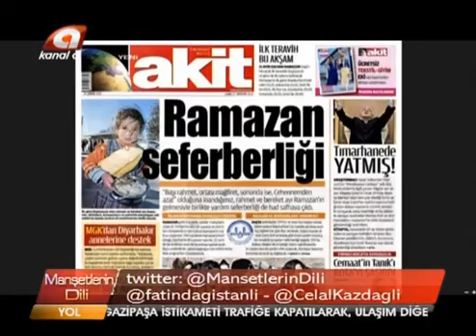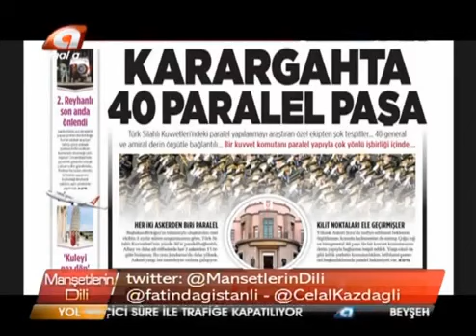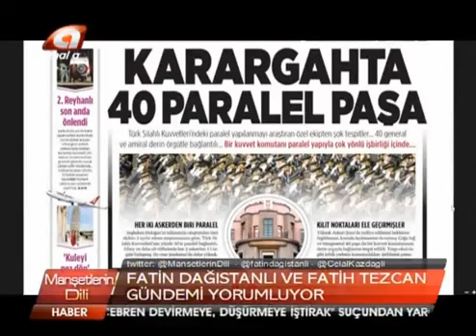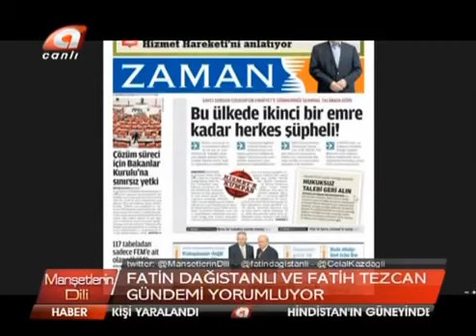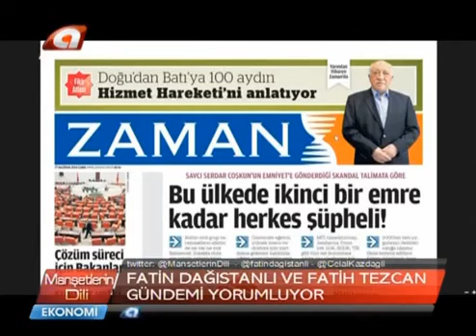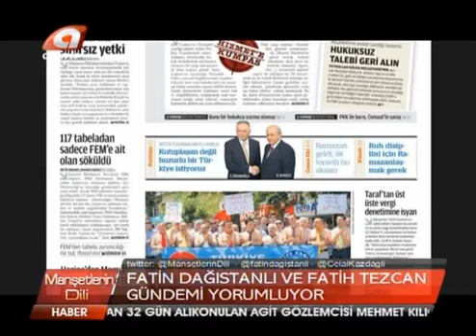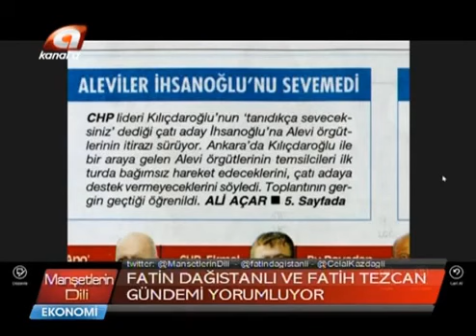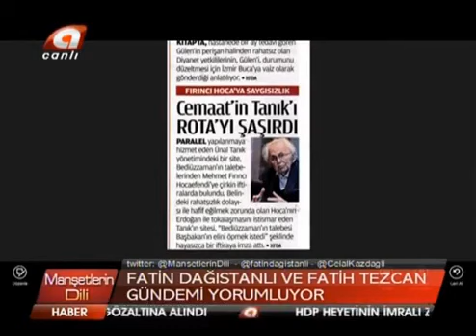Fatih Tezcan / KanalA / 27 Haz 2014